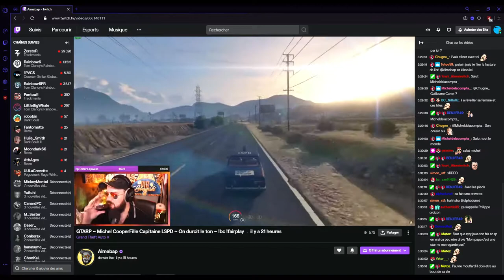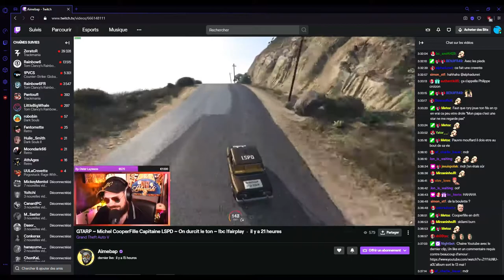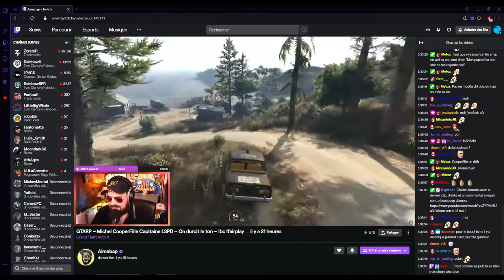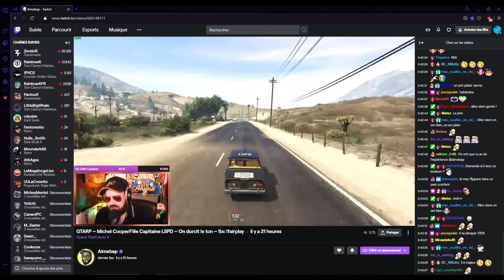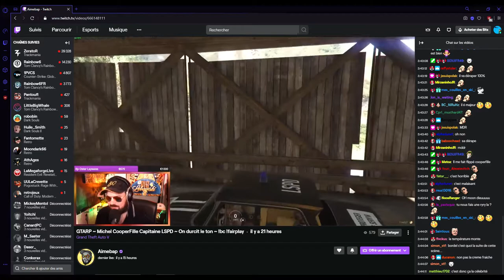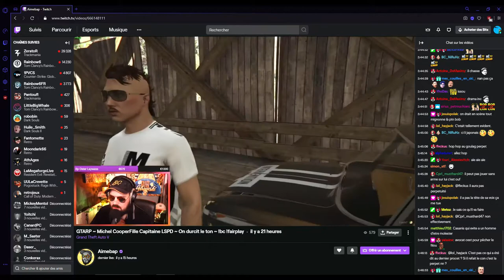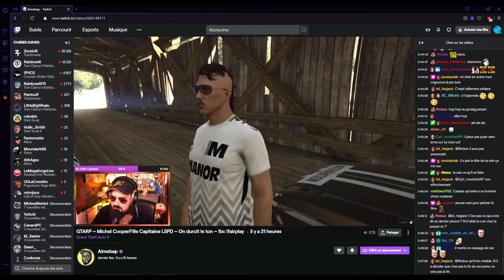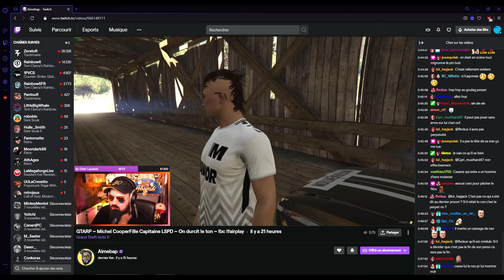Michel Cooperfille morceaux choisis 2